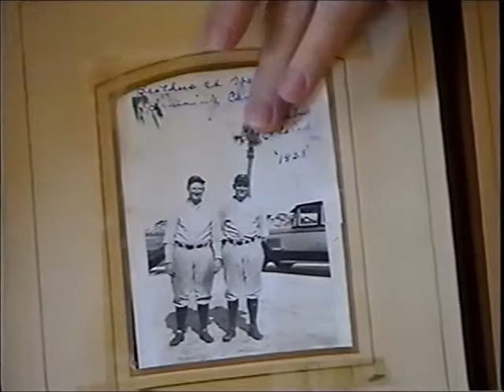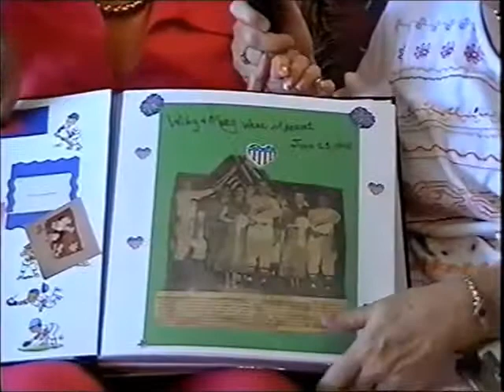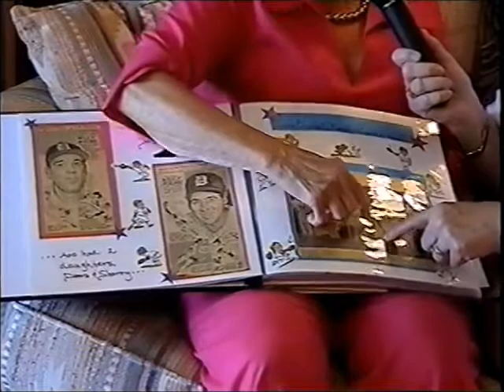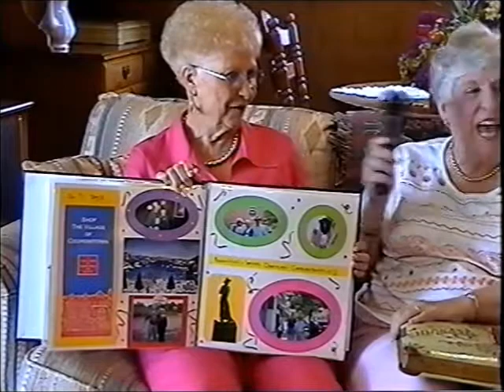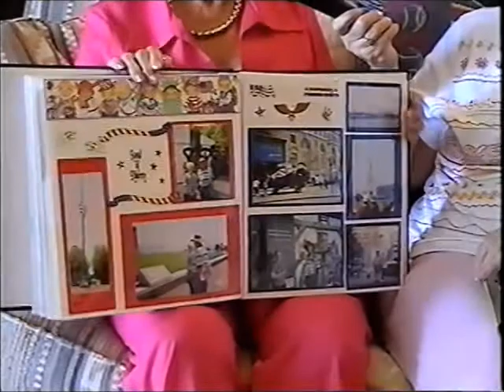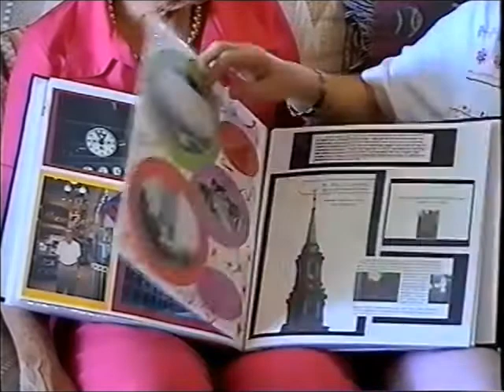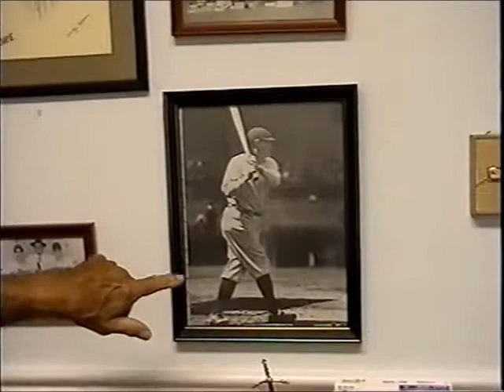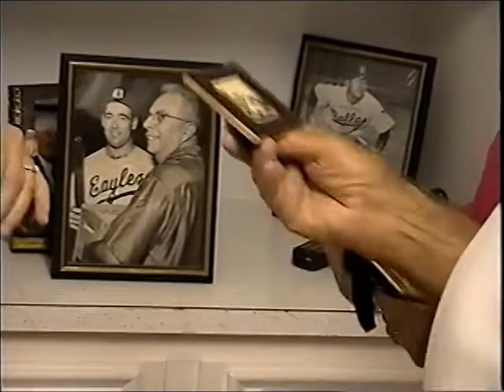Remembering Wilcy Moore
Remember Wilcy Moore, July 6, 1929 - September 25, 2021, with our archival interview from the 2000's after he and Mary recently returned from a trip to New York where his Uncle Wilcy Moore pitched in the 1920's for the Yankees.  Service for Wilcy Moore will be held on Wednesday, September 29, 2021, at 2p.m. at the First Baptist Church of Muleshoe with Dr. Stacy Conner officiating and will be livestreamed.